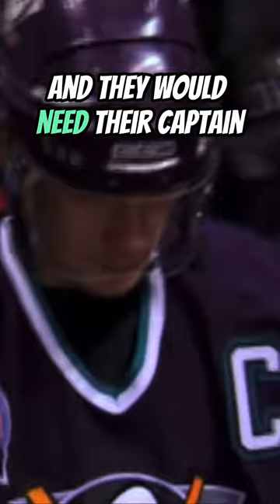This was one of the CRAZIEST moments in hockey history